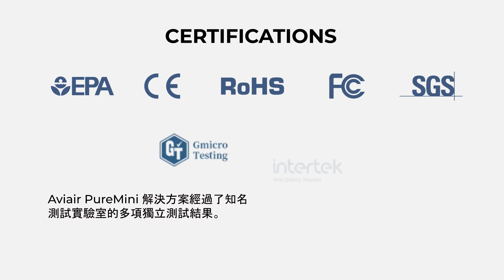AVIAIR PURE MINI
全天然成份 無使用酒精 💦

電解消毒技術已使用了近40年在農業和工業消毒應用,
AVIAIR随身電解消毒機也使用了這種技術
AVIAIR隨身電解消毒機可隨時製作含鈉成份、次氯酸鹽
氯化鈉和次氯酸的消毒液,通常被稱為電解氧化水。
消毒液殺菌力是傳統漂白水的80倍,反應更快,不會殘留有害物。

消毒液的製作很簡單,只需要乾淨的水和鹽
純天然的,無刺激性、無腐蝕性、無酒精易燃的風險
這些特點,與含氯量高消毒液或漂白劑,形成鮮明對比。
電解氧化水是一種溫和的表面殺毒液,可以隨時隨地製作。
AVIAIR給人們帶來的,不僅僅是安全的消毒液,也避免環境的汙染。